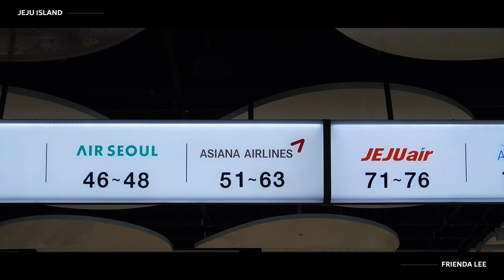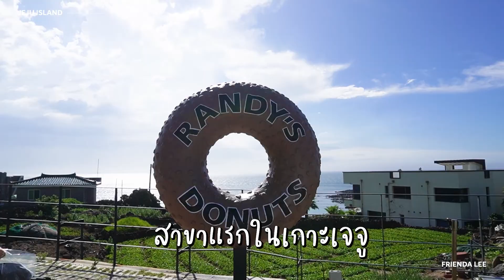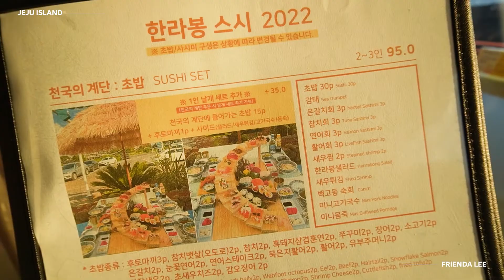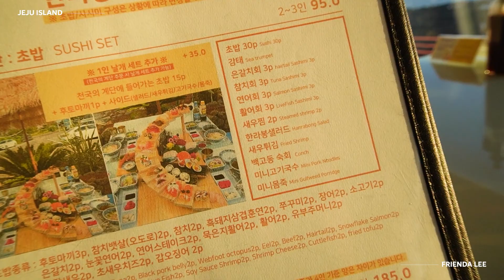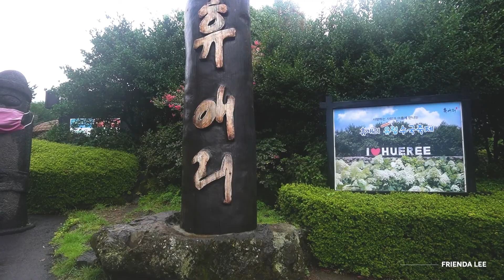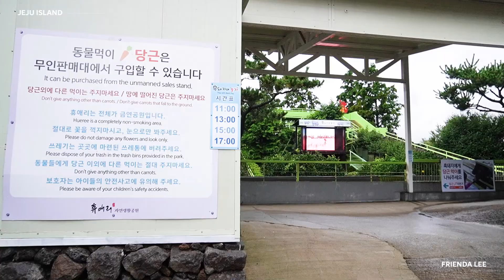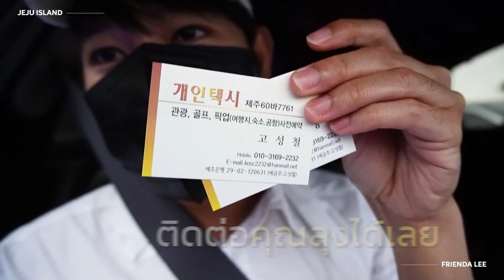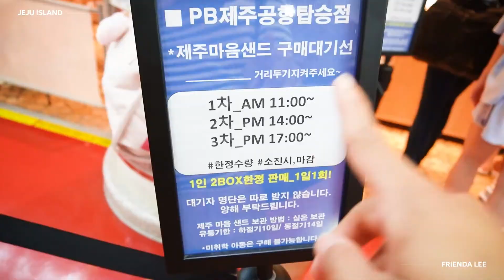JEJU 🇰🇷 เที่ยวเกาะเชจู พิกัดปังๆ ร้านอาหารอร่อยๆในเกาะเชจู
เที่ยวเกาะเชชูแบบ อัพเดท 2022 มาเล่นกับน้องม้าน่ารักมากๆ

😘ขอบคุณที่ติดตามกันนะค้าบ อยากให้ทำคอนเท้นอะไรแนะนำมาได้เลยค้าบ

FB : เพจ Frienda Lee เฟรนดาลี